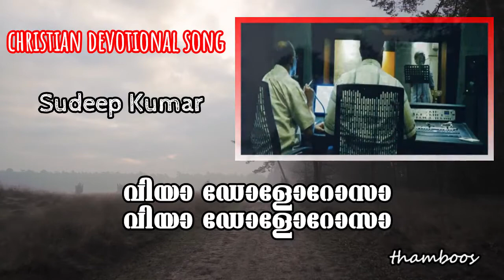Via Dolorosa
Song: Via Dolorosa
Lyrics, Music: George Koshy Mylapra
Singer: Sudeep Kumar

വിയാ ഡോളോറോസാ
വിയാ ഡോളോറോസാ
കദനത്തിൻ കനൽവഴിയൂടെ (2)

ഭാരമേറുന്നൊരു മരക്കുരിശും പേറി
ജെറുശലേം വീഥിയിലൂടെ
ആപാദചൂഡം രക്താഭിഷിക്തനായ്‌
ഗാഗുൽത്താ മലമുകൾതേടി (2)
സർവ്വശക്തൻ ദൈവപുത്രൻ
സർവ്വം ത്യജിച്ചൊരു കുഞ്ഞാടുപോൽ
ബലിമൃഗമായ് നീങ്ങിടുന്നു
എന്നേയും നിന്നെയും സ്നേഹിച്ചതാൽ
വിയാ ഡോളോറോസാ
വിയാ ഡോളോറോസാ
                               വിയാ ഡോളോറോസാ . . . . .

മുള്ളിൽ മെനഞ്ഞ കിരീടമാപാതകർ
തല്ലിത്തറയ്ക്കുന്നു ശിരസ്സിൽ
ചാട്ടവാറടിയേറ്റു പിളരുന്നു മെയ്യാകെ
ഉഴവുചാൽ പോലെത്ര ക്രൂരം (2)
സർവ്വശക്തൻ ദൈവപുത്രൻ
സർവ്വം ത്യജിച്ചൊരു കുഞ്ഞാടുപോൽ
ബലിമൃഗമായ് നീങ്ങിടുന്നു
എന്നേയും നിന്നെയും സ്നേഹിച്ചതാൽ
വിയാ ഡോളോറോസാ
വിയാ ഡോളോറോസാ
                               വിയാ ഡോളോറോസാ . . . . .

കണ്ടാലൊരാളെന്നു തോന്നുകില്ലീവിധം
ദണ്ഡനമേറ്റേറ്റു വാങ്ങി
ചെഞ്ചോരധാരപോലാ ദിവ്യമാമൂടൽ
എൻ ചങ്കു തകരുന്നു നാഥാ (2)
സർവ്വശക്തൻ ദൈവപുത്രൻ
സർവ്വം ത്യജിച്ചൊരു കുഞ്ഞാടുപോൽ
ബലിമൃഗമായ് നീങ്ങിടുന്നു
എന്നേയും നിന്നെയും സ്നേഹിച്ചതാൽ
വിയാ ഡോളോറോസാ
വിയാ ഡോളോറോസാ
കദനത്തിൻ കനൽവഴിയൂടെ